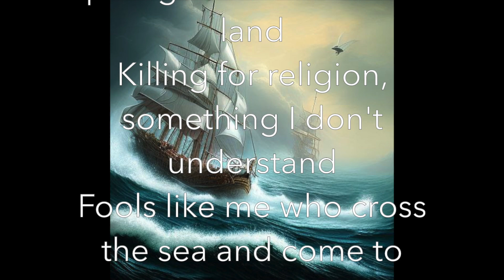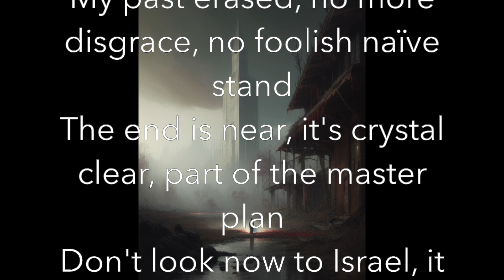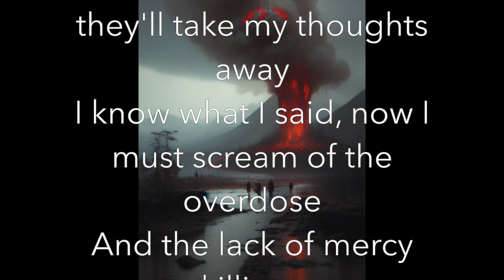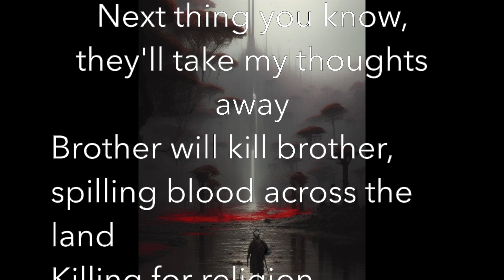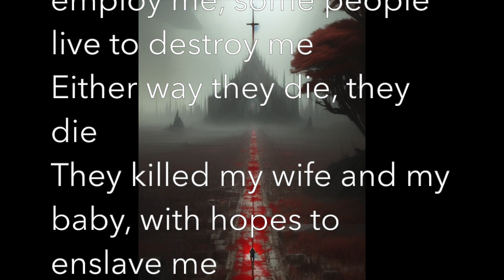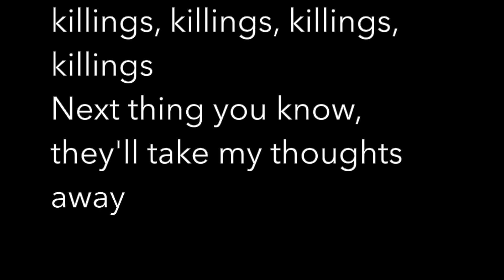Megadeth - Holy wars but with the original DOOM ID Software soundfont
Holy wars of DOOM - Megadeth (8 bit version)

File MIDI ricampionato con i SoundFont originali di DOOM della ID Software.
Il video è tratto da un concerto in Italia del 2011 a cui sono andato \m/.

Credits: Megadeth – Rust In Peace (1990), Capitol Records, Combat.
This was made just for fun / experiment.